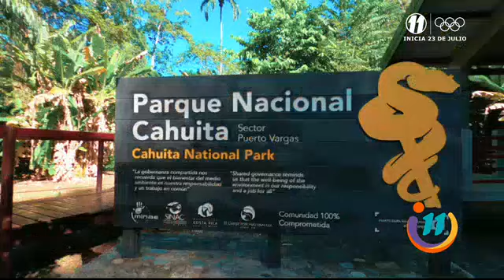¡Las "Vivencias del Vlog" nos lleva hasta a conocer un poco más de Limón!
Es hora de disfrutar de un hermoso paisaje.

Vamos a sección y como cada día miércoles, las "Vivencias del Vlog" nos llevarán hasta hasta un tour por Limón.